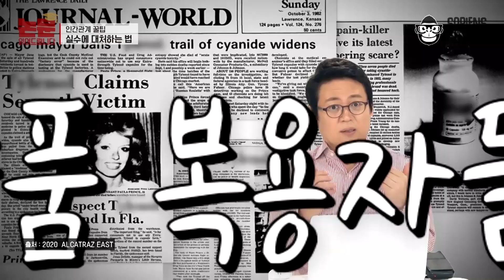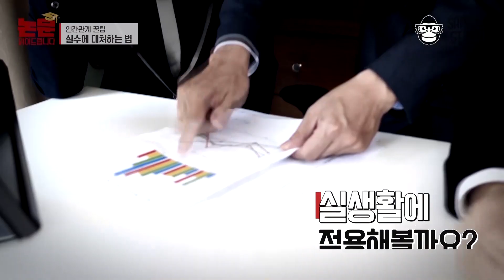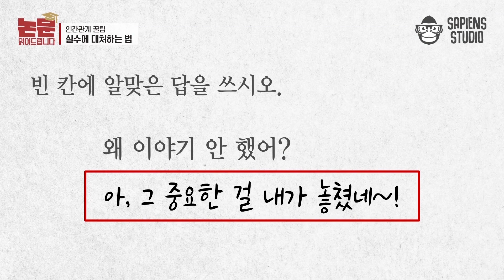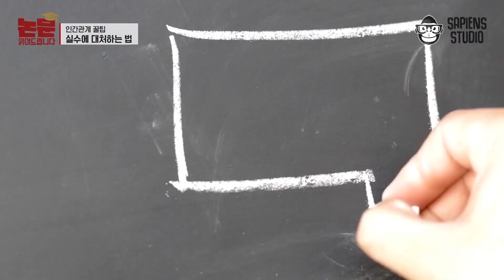타이레놀에 누군가 독극물을 주입했다고? [논문읽어드립니다 + 하이라이트②] | 김경일 교수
읽기 힘든 논문! 알맹이만 쏙쏙 뽑아 전달하는 사피엔스 오리지널 〈논문읽어드립니다〉